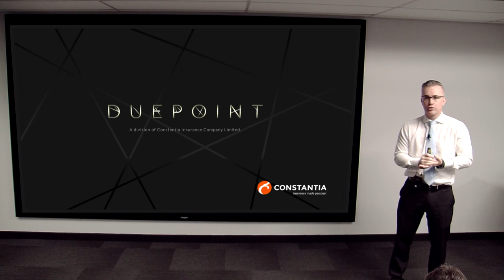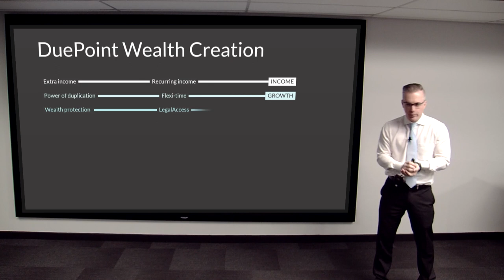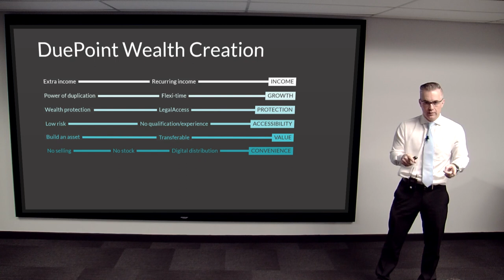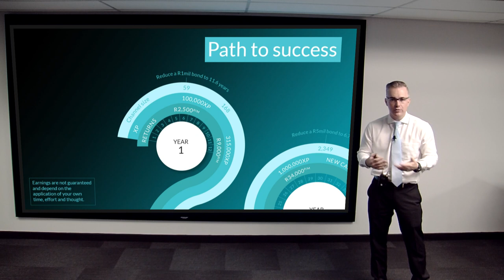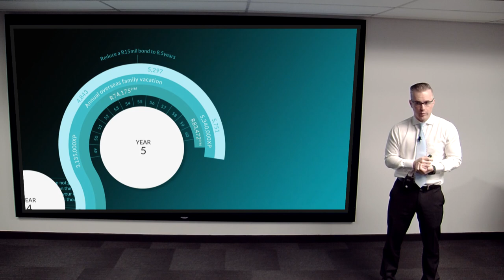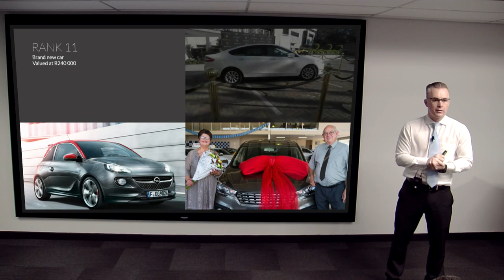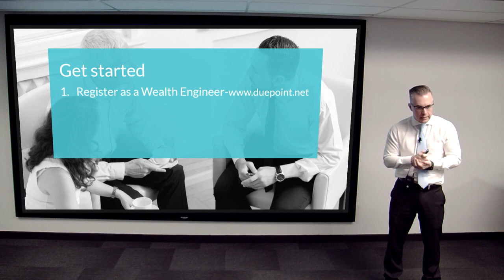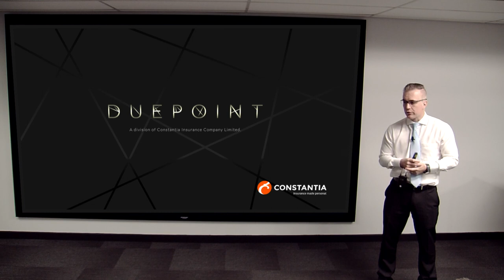DuePoint Introduction Presentation